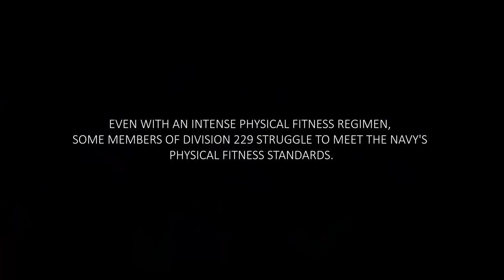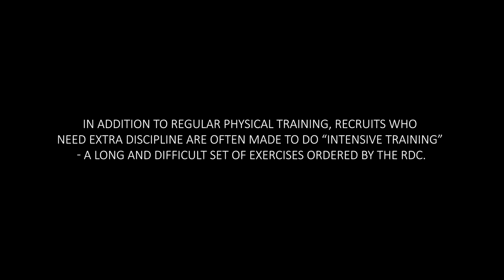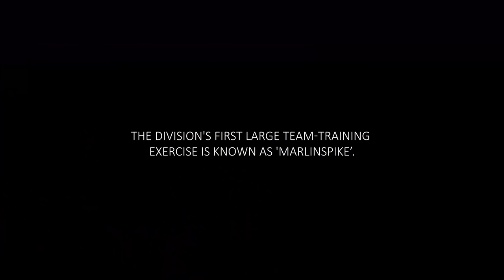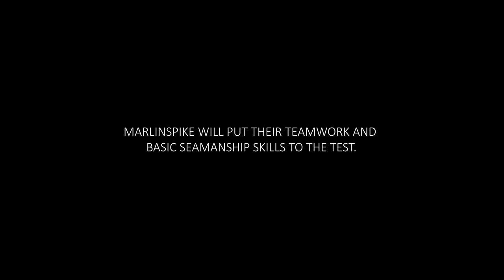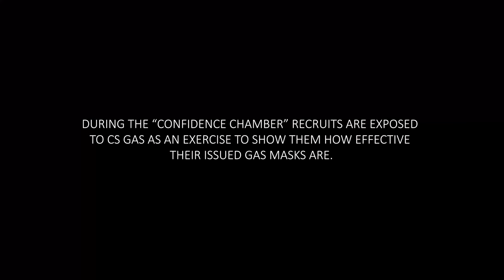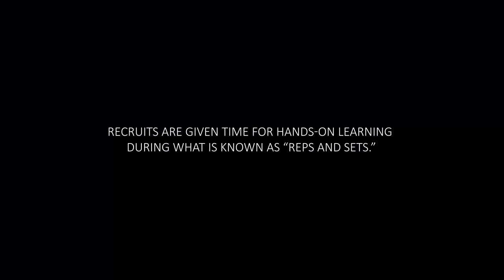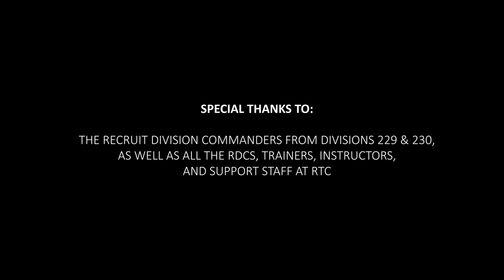Making a Sailor: Episode 5 - "Hands-On Learning"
All Hands Magazine's mini-documentary series "Making a Sailor" continues as the recruits hit the pool for their mandatory swim qualification and learn how to handle situations within their division as part of team at U.S. Navy Recruit Training Command.